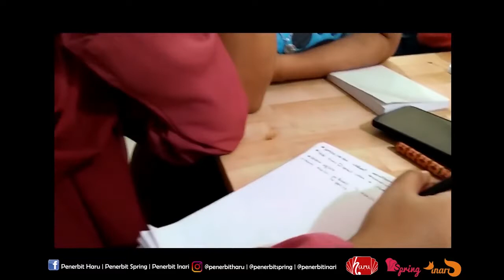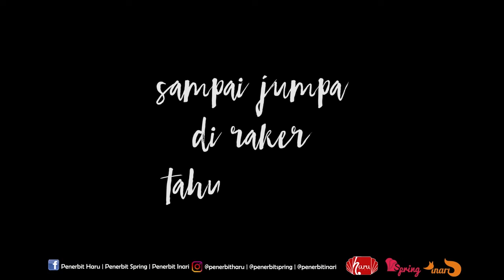Raker Haru Grup 2018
Rapat kerja tahunan Penerbit Haru Grup tahun 2018